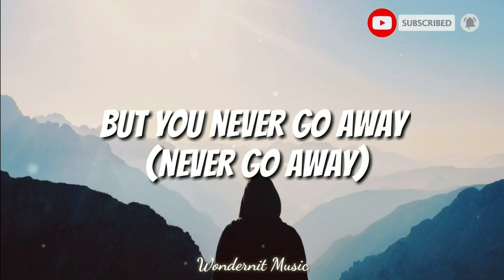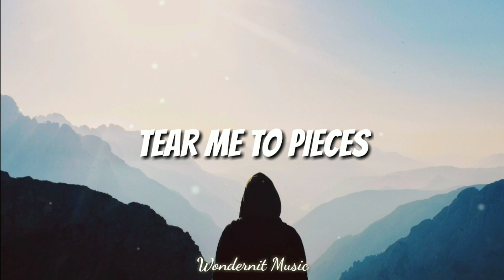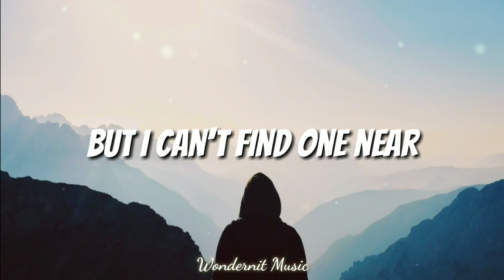BILLIE EILISH X KHALID - LOVELY (LYRICS)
Whoa, yeah
Yeah, ah
Whoa, whoa